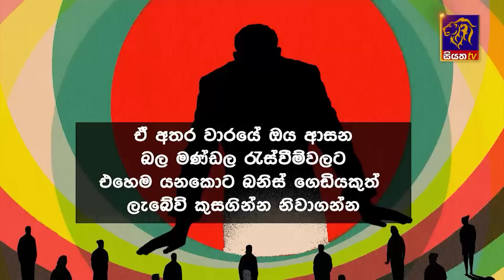Siyatha News | 6.00 AM | 03 - 08 - 2023